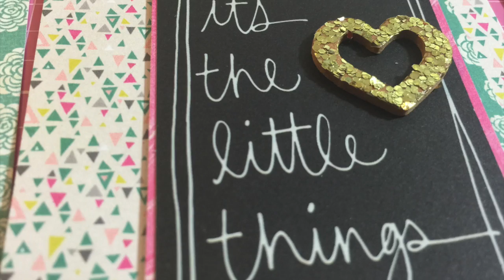Our story Pocket page Process video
Pocket page process video die past bij de Scrapbook pagina van vorige week. Papier, die-cuts en frames zijn van de B-side Collectie van Basic Grey. Glitter woorden van Crate Paper en de glittertape van Pebbles DIY collectie.